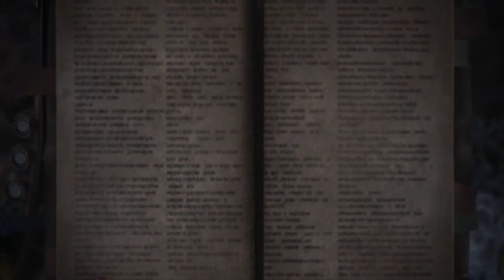MHW 麒麟王遇到重弩就軟腳（新γ裝備及巴魯特外觀，輕鬆入手）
《影片時間目錄》
γ麒麟裝製作頁面  01:33
外觀裝備「巴魯特」 01:49
重弩vs麒麟王 02:19
重弩vs炎妃龍（普通的）12:07

古早影片：渣技術也能虐歷戰麒麟（4分20秒）及重弩提高效率的四個小技巧
（那時候的裝備已經落伍了，目前版本重弩是「黑暗左右」打擴散最強）